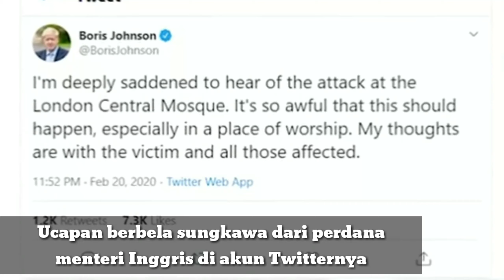TERJADI PENIKAMAN SEORANG MUADZIN DI KOTA LONDON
Halo teman-teman semoga tetap sehat dan semangat dalam video ini akan membahas insiden yg terjadi di Kota London yakni sebuah penikaman seorang Muadzin kemudian support Channel YouTube kami dengan share coment like dan Subscribe serta klik tombol lonceng notifikasinya sebagai bentuk motivasi kepada kami untuk tetap menyajikan video yg edukatif dan informatif kedepannya

Ig SatryPolang
FB Satry Na'Sidrap